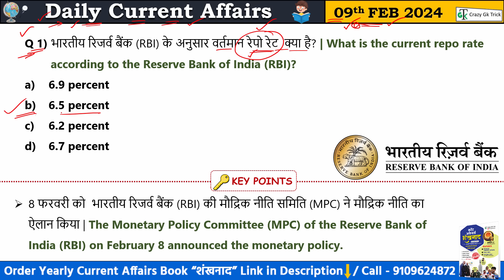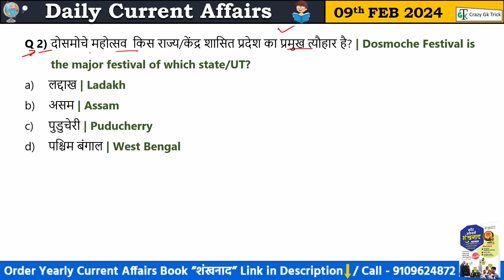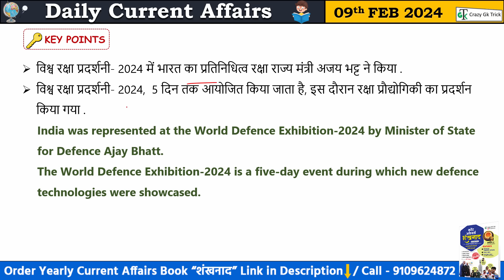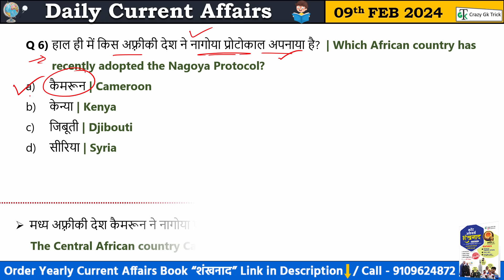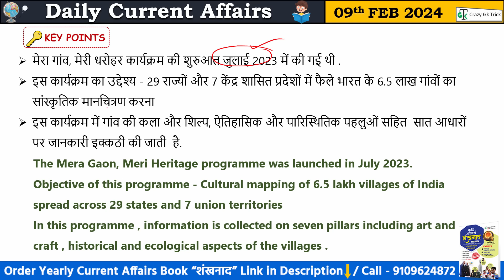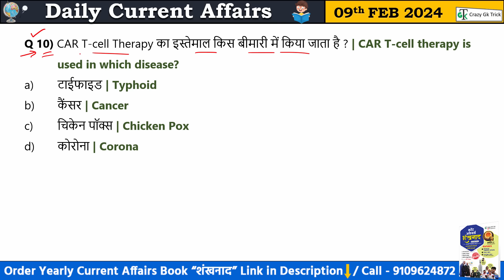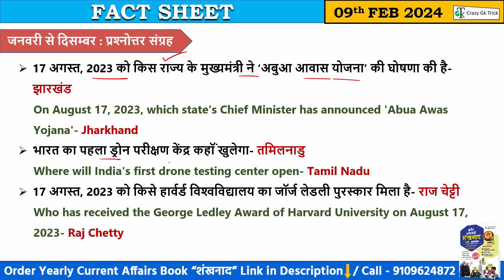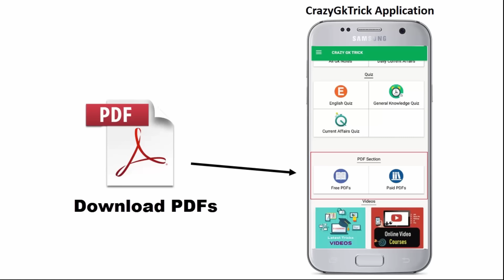9 February 2024 Current Affairs | Daily Current Affairs | Static GK | Current News | Crazy GkTrick